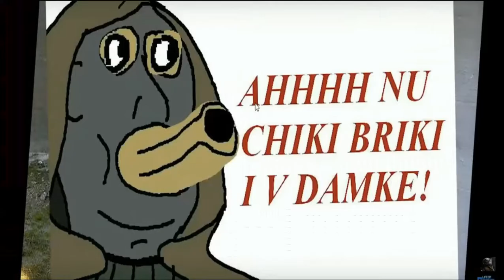Corona Cheeki Breeki Hard Bass